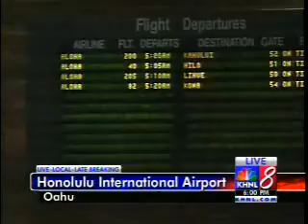Anchor Howard Dashefsky's Resume Reel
TV anchor Howard Dashefsky's resume reel, which contains anchoring in the studio, field anchoring, packages, local live shots, and national live shots for "The Today Show" and MSNBC. Howard has been in the business for more than 20 years, including ten years as an anchor.